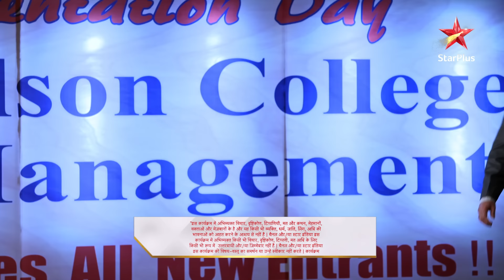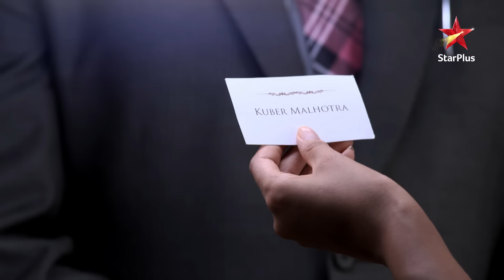Meher है college की topper! | Phir Bhi Na Maane Badtameez Dil